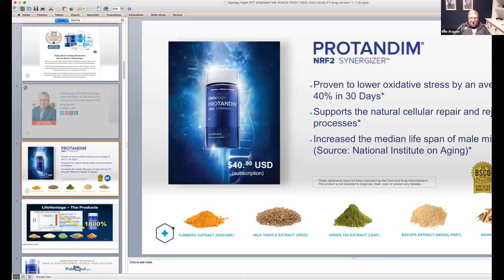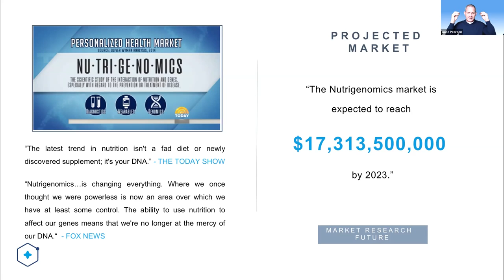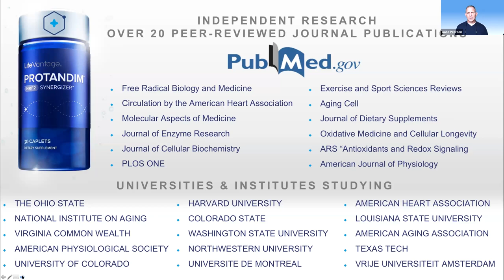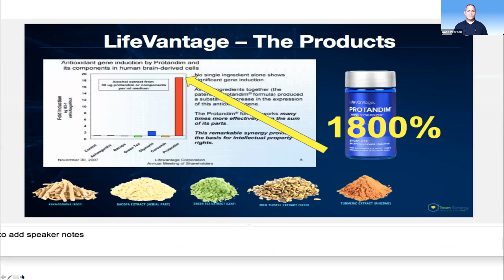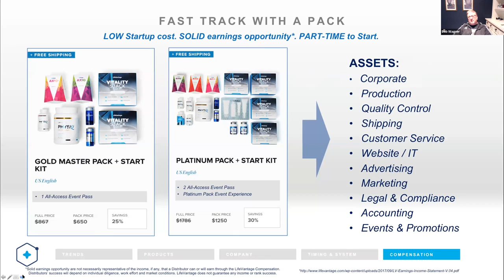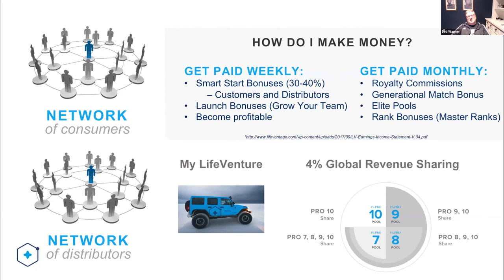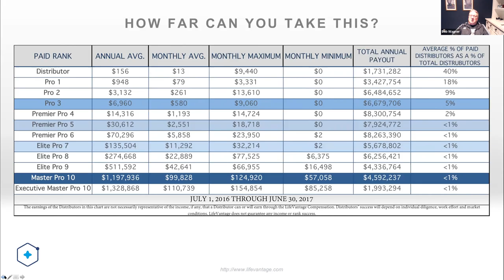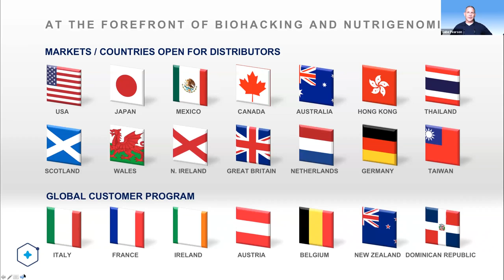BOB WAGNER video